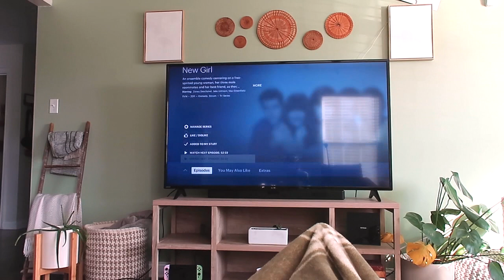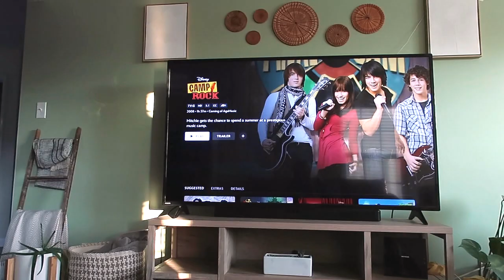spend a productive summer night with me vlog 🌙//night routine, work life balance struggles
Spend a productive summer night with me vlog! This is my night routine for the season as someone who struggles with work life balance and works until 10pm every night lol

campaign=storebio-Hannah Glover

00:00 Intro
00:56 Get comfy and work on computer
02:21 Make dinner
05:31 Work more and do skincare
06:45 Work life balance chat
07:47 Good night